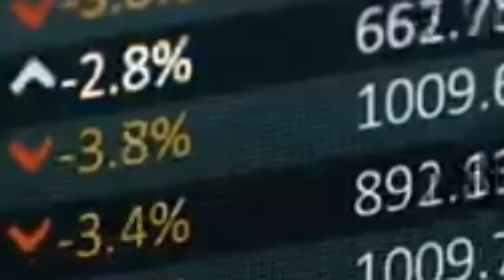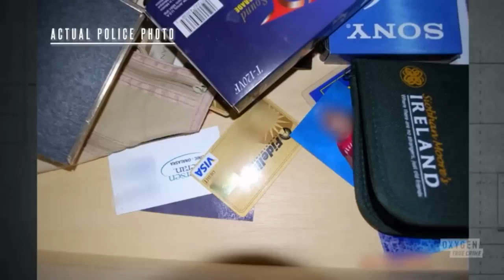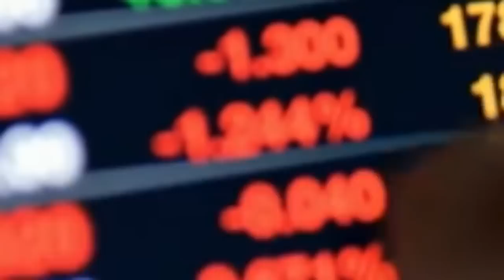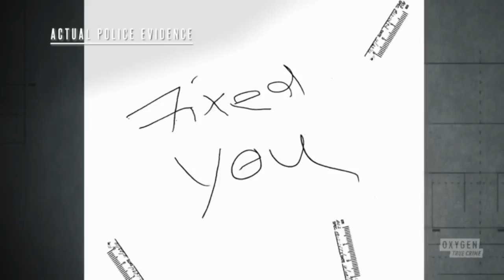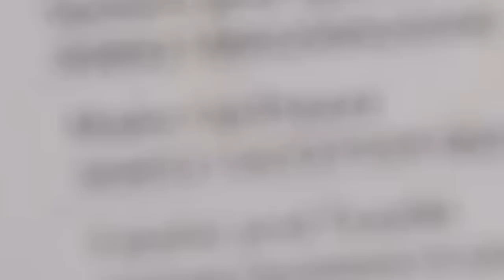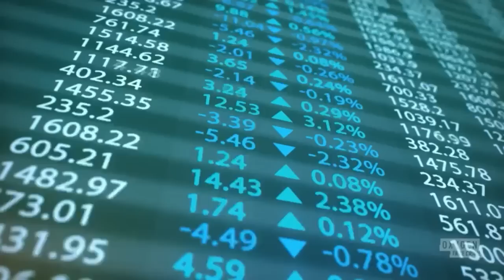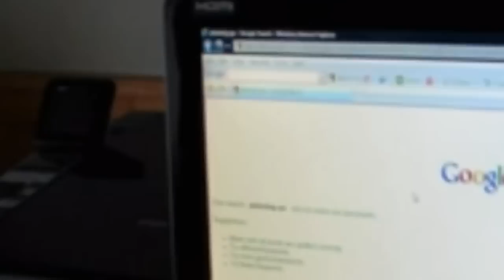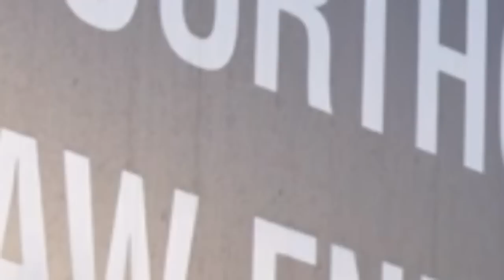An Unexpected Killer 2022 | Blood Runs Thick | An Unexpected Killer S03E17